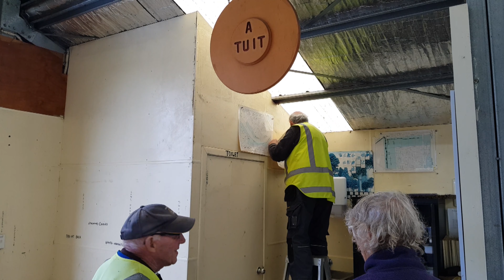Maintenance 16 7 2020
Thursday 16th July 2020 was cold and wet. We knew it would be, so Eric had arranged for us to work in the nursery. We had a lot of maintenance to do, as the place hadn't been painted for years, we'd re-arranged the fittings several times, and it showed.

We'd shifted our potting mix store outside to a new shed, and it left a big area of wall to be cleaned and painted, so this was the time to tidy up the whole place.